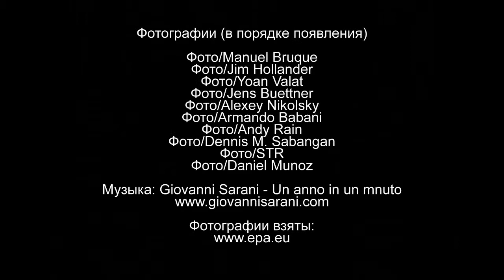ОБОЗ.TV: 12 ноября за одну минуту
12 ноября 2013 года в проекте день за минуту:

Пилот Гран-при во время тренировки (Честе, Валенсия).
Мемориал памяти жертв Холокоста (Иерусалим, Израиль).
Ангела Меркель и Франсуа Олланд (Париж, Франция).
Реконструкция пляжа (Больтенхаген, Германия).
Владимир Путин прибыл в Ханой (Вьетнам).
Акция протеста (Тирана, Албания).
Ледовый каток под открытым небом (Лондон, Великобритания).
Выжившие в результате тайфуна "Хайян" (Лейте, Филиппины).
Похороны ребенка (Дамаск, Сирия).
Открытие Австралийского Союза (Канберра).